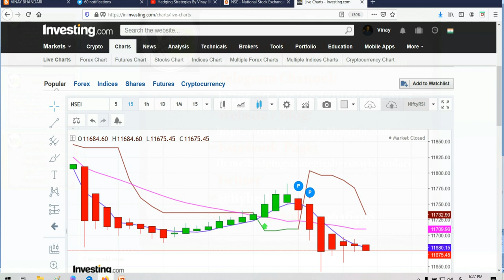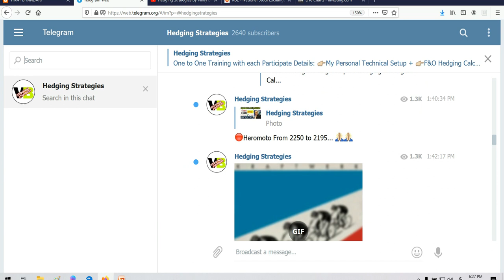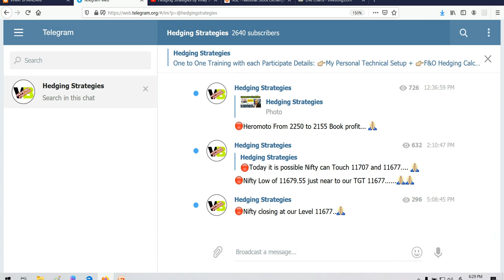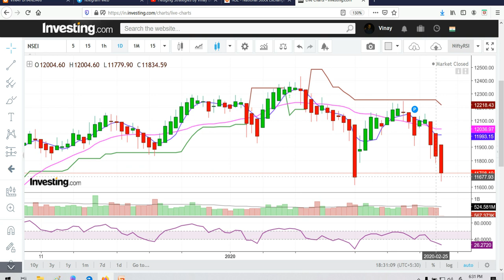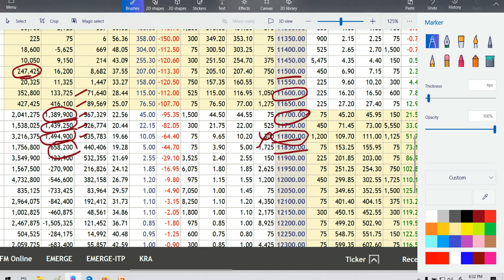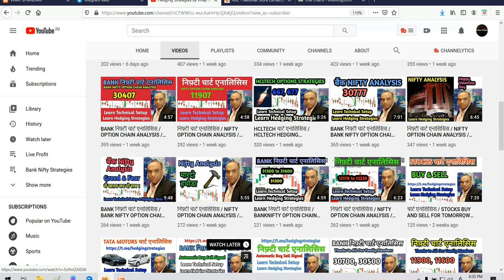निफ़्टी चार्ट एनालिसिस / NIFTY PREDICTION & NIFTY ANALYSIS FOR 27 FEBRUARY NIFTY ANALYSIS FOR EXPIRY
SHARE MARKET TRAINING
OPTIONS TRAINING
NIFTY BUDGET STRATEGIES 27 FEBRUARY
BUDGET  NIFTY STRATEGIES 27 FEBRUARY
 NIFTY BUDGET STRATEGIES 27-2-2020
CENTRAL BUDGET
BUDGET STRATEGIES
HOW WE TRADE AFTER BUDGET
BUDGET ANALYSIS
BUDGET VIEW
BUDGET PREDICTION
27th FEBRUARY
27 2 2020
TOMORROW
WEDNESDAY
NIFTY50
IN THIS VIDEO I DESCRIBE ABOUT 27 FEBRUARY NIFTY
WHAT WILL GOING TO HAPPEN IN NIFTY 50 IN 27 FEBRUARY NIFTY WILL GO UP OR DOWN
NIFTY 50 ANALYSIS FOR FEBRUARY

trading course,share market course.day trading,best strategy on intraday trading,Candlestick types,Candle types,Candlestick analysis in Hindi,Candlestick Body,Japanese Candlestick,Rakesh Jhunjhunwala,share market,stock market for beginners tutorial,how to enter stock market for beginners,stock market

WITH VOLUME PROFILE,INTRADAY, MCX, CRUDE OIL,CRUDE, CRUDE OIL TRADING TRICKS,OPEN INTEREST ANALYSIS,OPTIONS TRADING,OPTIONS TRADING STRATEGIES,EMOTION IN HOW TO FIND STOCKS FOR INTRADAY,HOW TO BUY AND SELL IN ZERODHA KITE,ZERODHA TRADING TUTORIAL IN HINDI,BRACKET ORDER,DAILY INCOME PLAN,EMOTIONS,UNSUCCESFUL INVESTOR

(HINDI) NIFTY OPTION CHAIN ANALYSIS / NIFTY PREDICTION & NIFTY ANALYSIS FOR 27 FEBRUARY (NIFTY)
निफ़्टी चार्ट एनालिसिस NIFTY OPTION CHAIN ANALYSIS NIFTY PREDICTION & NIFTY ANALYSIS FOR 27 FEBRUARY NIFTY ANALYSIS FOR EXPIRY